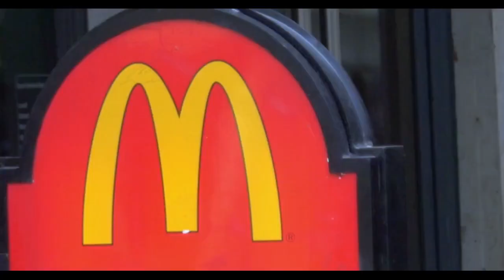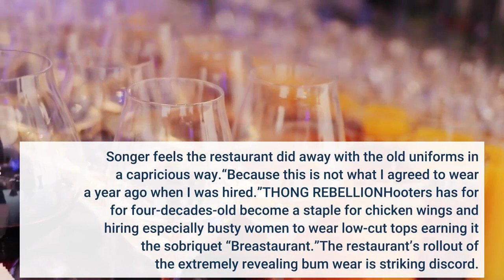Hooters waitresses cry f owl over new uniform with skimpy 'X rated' shorts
HOOTERS has been blasted by some staff over its cheeky new uniform - which some waitresses have branded "X-rated". The saucy restaurant chain's new dress code that features revealing short-shorts have been panned online by its own Hooters girls.4Some Hooters Girls are calling the restaurants' new uniforms "X-rated"Credit: TikTok4The saucy restaurant chain's new dress code that features revealing short-shorts have been panned online by its own Hooters girlsCredit: TikTok'OH LOOK A WEDGIE!"“This s**t is rated porn,” Alabama waitresses Easten Brewer and Katherine Nicole mouthed the words exclaimed by Travis Scott in a TikTok close-captioned “When Hooters gets even shorter shorts.”They weren’t the only ones up in arms over the indecent exposure inspired by the new uniforms.“With the new tights, I can’t even cover the front of my leggings,” panned Hooters bartender Kristen Songer, 22, in a TikTok video of herself modeling the new skintight, bikini-cut black bottoms and comparing them to the less-revealing former shorts. She then turns around to reveal her backside.“And oh! Oh look, a wedgie!”HOOTERS: 'LOSE THE OLD SHORTS'The eatery known for its chicken wings and scantily clad serving staff has already implemented the new less covered dress code.“Starting Oct. 4, all Hooters girls should wear the new shorts when working once they arrive to stores,” reads a recent Hooters policy notice, reported by the New York Post.“The old shorts should not be worn.”‘CROTCH STRING’“The new black shorts… they do not have a bottom,” Songer noted. “They have a crotch string.”The University of South Carolina School of Medicine student then poses before the camera in an orange and black pair of the phased out Hooters uniform shorts over a pair of gray leggings. The staffer then attempts to suggest fellow Hooters girls are “upset” by the new attire. Songer feels the restaurant did away with the old uniforms in a capricious way.“Because this is not what I agreed to wear a year ago when I was hired.”'THONG' REBELLIONHooters has for for four-decades-old become a staple for chicken wings and hiring especially busty women to wear low-cut tops earning it the sobriquet “Breastaurant.”The restaurant’s rollout of the extremely revealing bum wear is striking discord. Giselle Nguyen, a 20-year-old Hooters employee in Texas, shook her head before a camera to express disbelief while holding up a pair of the skimpy thong-shaped bottoms.“I know it ain’t my new uniform shorts,” she complained in her video. “What’s that supposed to fit?!?”BARELY THERE BRIEFSWhatever the frustration that’s spouted on social media, the Atlanta, Georgia headquartered company doesn’t appear to be budging. According to a memo, Hooters supplied each staffer three pairs of the new bottoms - in both black and orange. Songer explained the black shorts were worn by bartenders or allowed to be worn by waitresses on Fridays. The orange shorts are exclusively for waitresses.